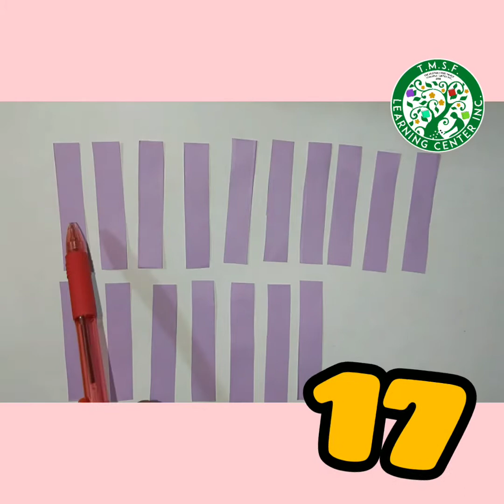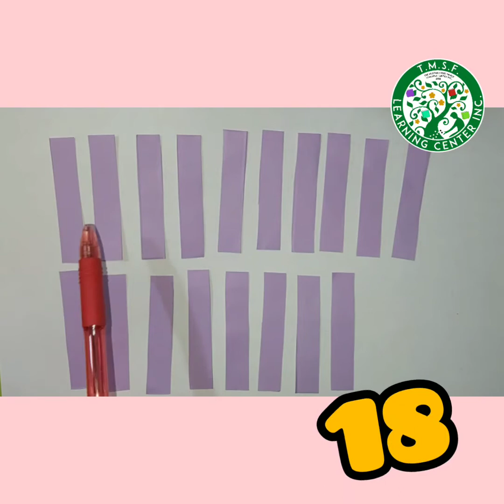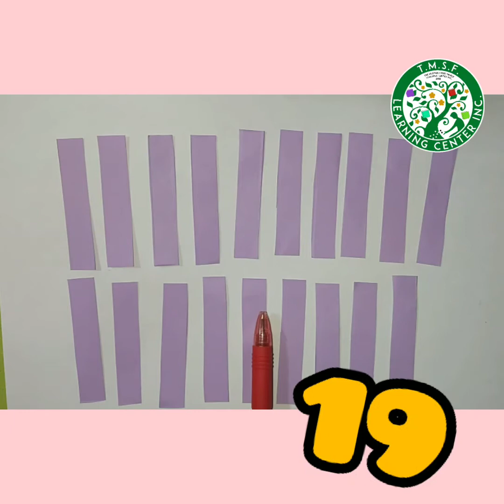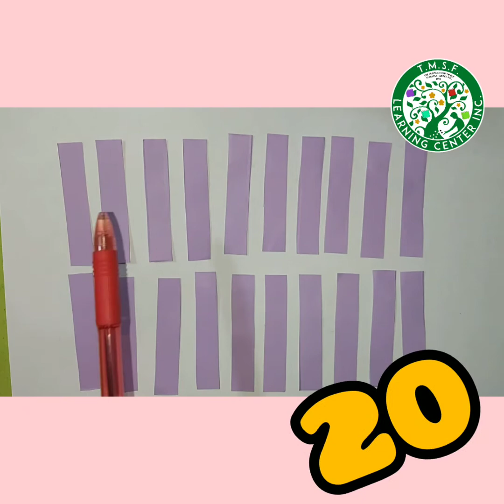Counting 16-20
Educational Videos: Counting numbers 16-20